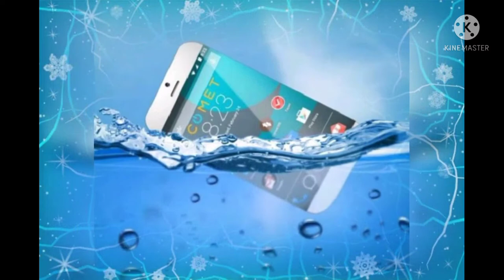(NO COPYRIGHT)GOOD NATURE'S PHOTOS || WONDERFUL RELAXING MUSIC || MUSIC VIDEO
music video